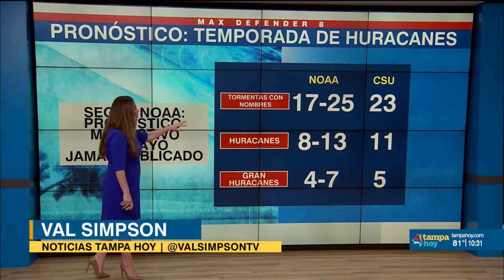Temporada Ciclonia Extraordinaria segun la NOAA - Noticias Tampa Hoy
Noticias Tampa Hoy